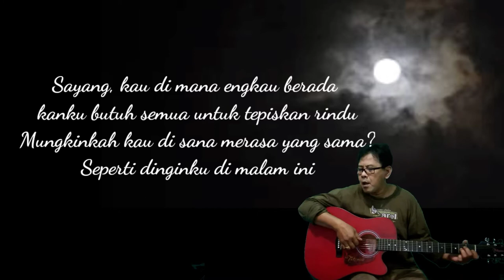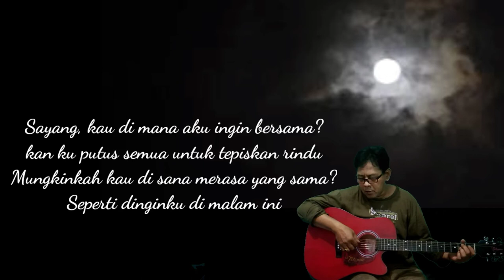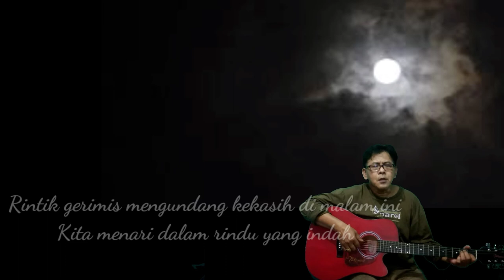Denting Melly cover suarman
Denting lagu yang di bawakan oleh Melly Guslow di cover oleh suarman semoga anda terhibur